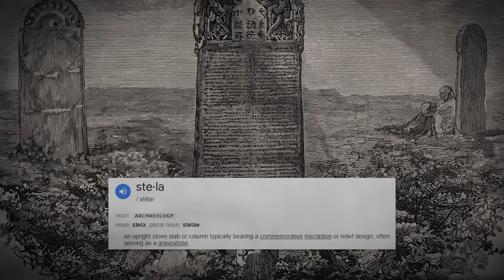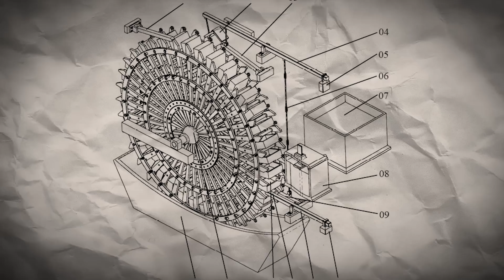Researchers Found A Pre Historic Quarry With Massive Stone Blocks Humans Can't Move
Scientists Discovered A Pre Historic Quarry With Logic Defying Stone Blocks Humans Can't Move

Journey to the Yangshan Quarry in China, an archaeological mystery where scientists have discovered colossal stone blocks, meticulously cut and shaped with baffling precision that seems impossible for pre-historic humans. This video delves into the quarry's mysterious construction methods, examining the possibility of lost technologies or advanced knowledge possessed by ancient civilizations. We'll explore how these massive blocks were quarried, transported, and assembled with such accuracy, and question the quarry's purpose – was it a construction site for a monumental structure or something else entirely?